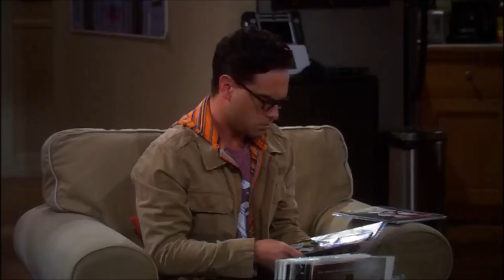DC Comics References in The Big Bang Theory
Comment any ideas for future videos below